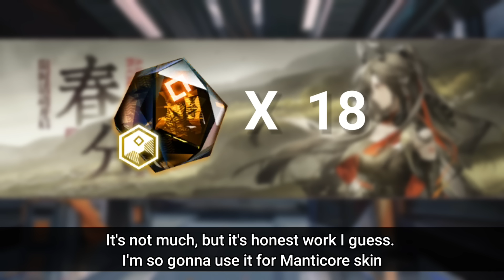All You Should Know About Arknights Next Event | A Death in Chunfen Overview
Arknights Upcoming mini-event A Death in Chunfen featuring Qiubai

Arknights Reed Alter, Arknights Limited, Arknights Monster Hunter, Arknights Chongyue, Arknights Lin, Arknights Typhon, Arknights Qiubai Review, Arknights Wind Chimes